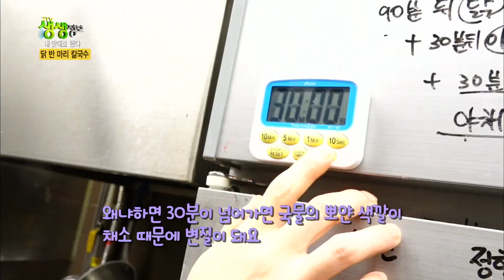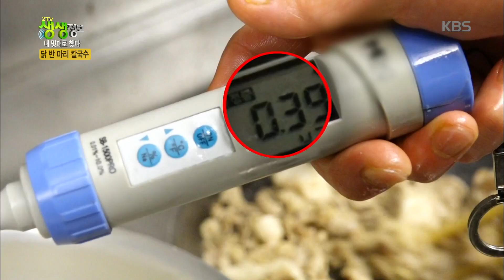2TV 생생정보 - [내 맛대로 했다] 닭 반 마리 칼국수 + 모둠 꼬치.20180301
2TV 생생정보 - [내 맛대로 했다] 닭 반 마리 칼국수 + 모둠 꼬치.20180301